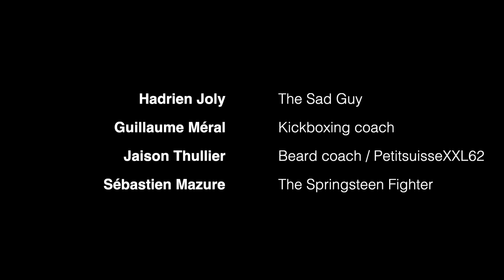FIGHT APP' : une application Popcorn Reborn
Découvrez Fight App', le court métrage d'ouverture de la soirée PopCorn Reborn du jeudi 6 juin 2019, consacrée à Fight Club de David Fincher avec Edward Norton, Brad Pitt et Helena Bonham-Carter !

Le court métrage "publicitaire" est réalisé par Benjamin Deneuféglise et Guillaume Méral, avec Hadrien Joly, Jaison Thullier, Sébastien Mazure et Guillaume Méral au casting. On retrouve Maude Blervaque au maquillage, Benjamin Deneuféglise et Hadrien Joly à la post-production, quelques gueules déjà vues parmi nos figurants, et bien sûr l'association Petit Bonhomme de Chemin à la co-production !
On remercie encore le Cinemovida d'Arras et son équipe, Aurore Dassonville, Gaetan Miot, l'Office culturel d'Arras et bien sûr la Ville d'Arras.